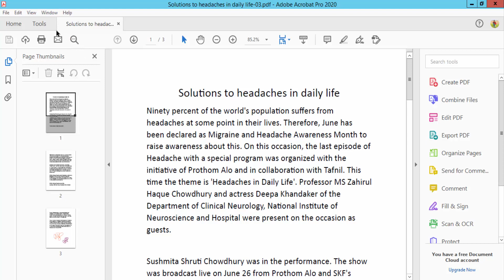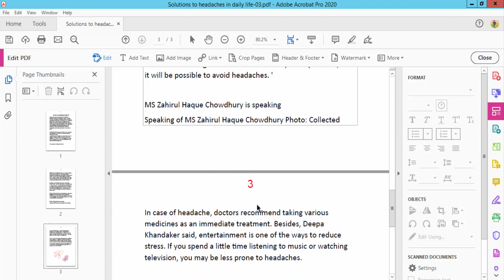How to Insert Page Numbers in a PDF Document with Adobe Acrobat Pro 2020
Assalamu Walaikum,
How to Insert Page Numbers in a PDF Document with Adobe Acrobat Pro 2020. Let's get started.